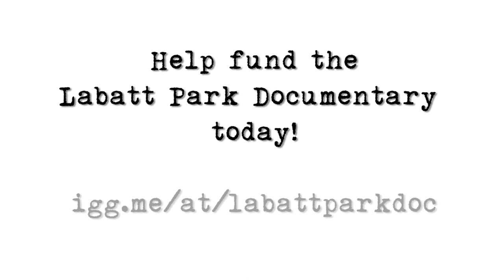Labatt Park Documentary - Meet the Cast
Meet the people who have helped us shape the story about the history of the world's oldest baseball grounds Labatt Park!